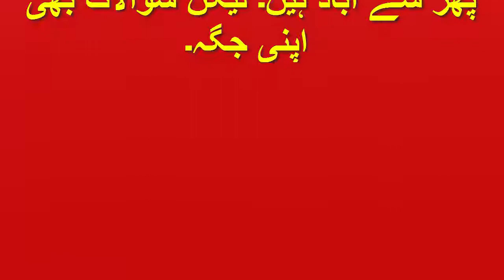نجم سیٹھی بمقابلہ سنی لیون